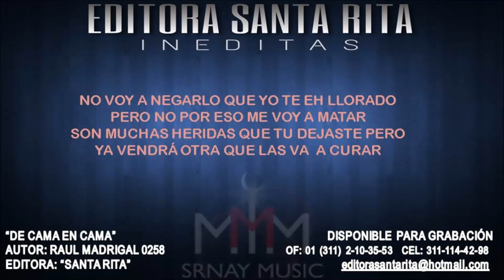DE CAMA EN CAMA 0258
TEMA: DE CAMA EN CAMA
AUTOR: RAUL MADRIGAL 0258